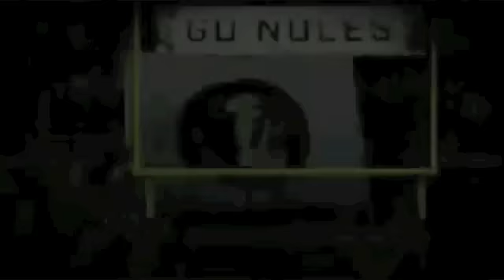2011 Year of the Spear [ Seminole Hype Video ]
2011 - Year... of the Spear